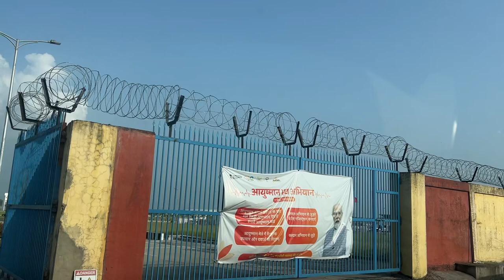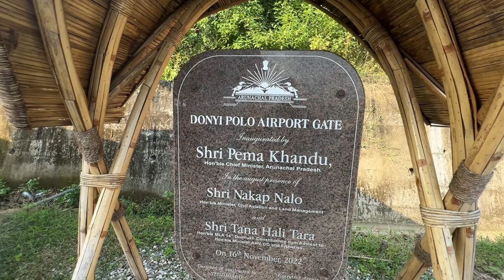0km Airport Gate | DONYI POLO AIRPORT | CM Pema Khandu inaugurated | BAMBOO GATE | Mithun | Hornbill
0km Airport Gate | DONYI POLO AIRPORT | CM Pema Khandu inaugurated | BAMBOO GATE | Tourist place | Mithun | Hornbill | Tenzin Urgen | Vlog